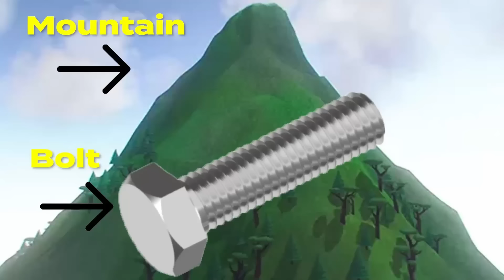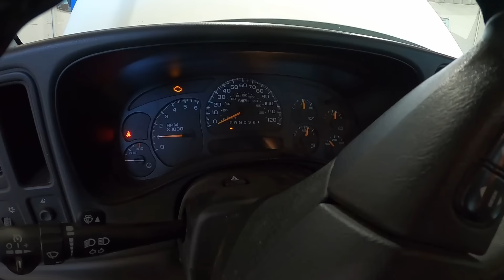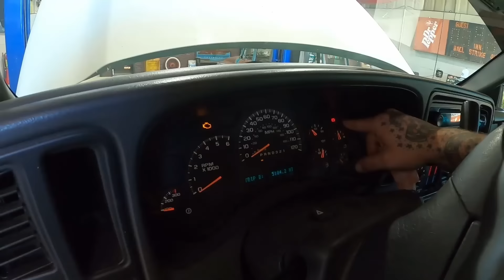BROKEN WINDOWS, Oil change, and MORE! TOW PIG SALLY!